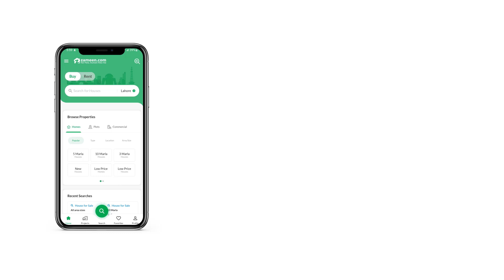1.6 KANAL HOUSE FOR SALE IN BANI GALA ISLAMABAD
1: House is constructed with 60 grade steel in all columns and beams. Solid wooden doors are installed . Kitchen is made with the solid wood.

2: Automation with dimmable ceiling lights are intalled in the house and can control all the lights from the mobile phone with just a click.